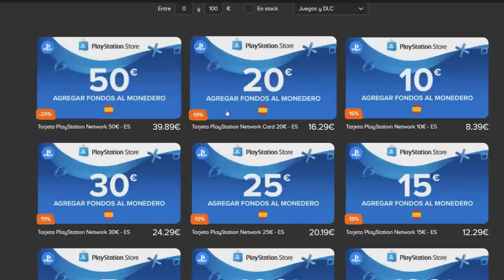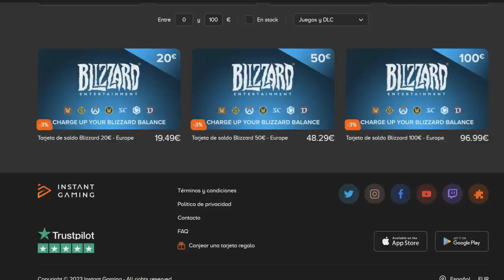OPINION DE LA BETA | BLIZZARD CIERRA BOCAS | DIABLO IV ESPAÑOL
Hoy os traigo un resumen con mi opinión de la reciente Beta de Diablo IV hablando sobre los diferentes apartados y su rendimiento.